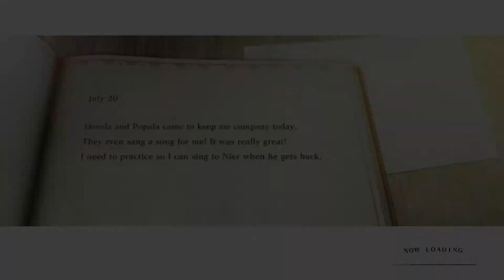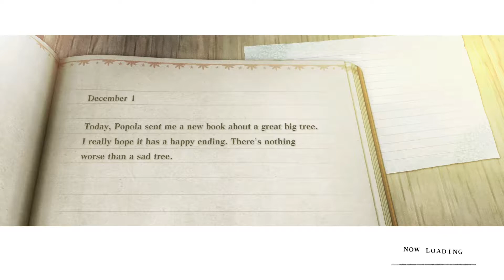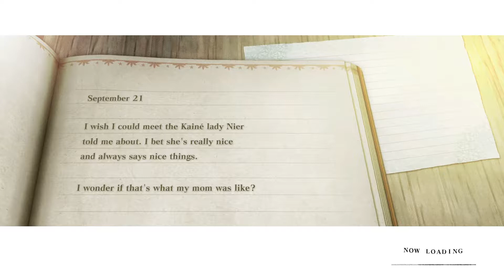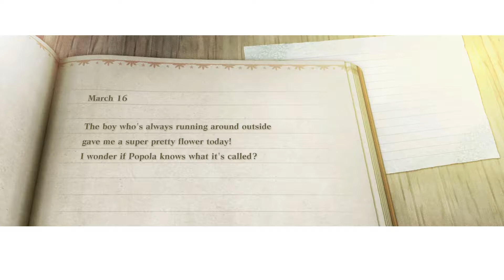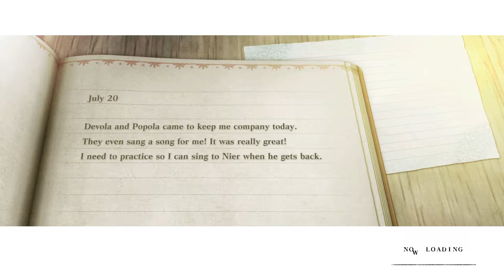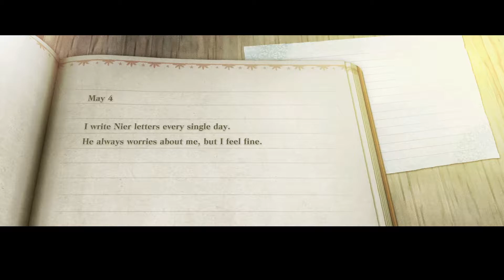Let's Play Nier Replicant Part 19 - Duet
In which I get sung to.